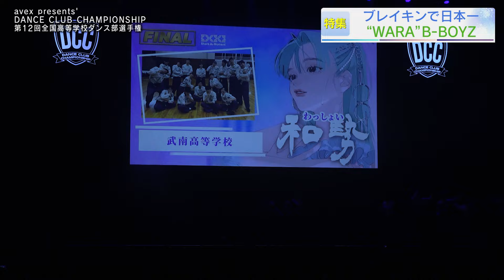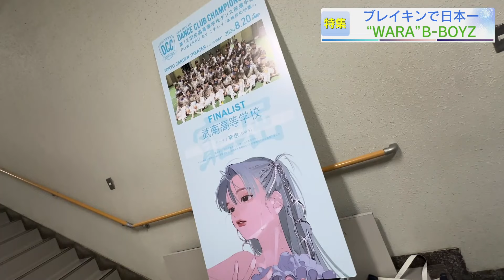【報道特集】ブレイキンで全国優勝！武南高校ダンス部「WARA B-BOYZ」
蕨市にある武南高校のダンス部「”ＷＡＲＡ”ＢーＢＯＹＺ」は
全国の高校生がダンスパフォーマンスを競う選手権大会で
大会史上初めてブレイキンで全国の頂点に立ちました。

その「”ＷＡＲＡ”ＢーＢＯＹＺ」がスタジオ生出演し
日本一のダンスを披露します！